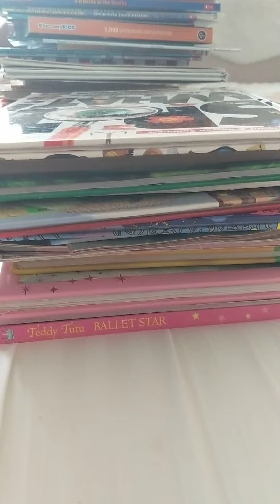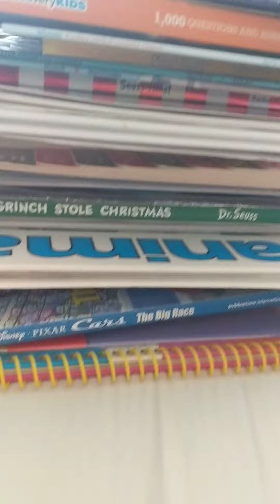libreng books ni AiDEn,galing the tabi ng kalsada🥰👶😊